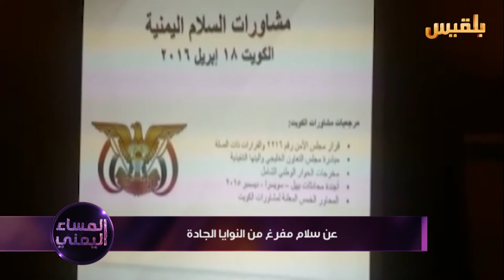المساء اليمني | خطاب الانقلاب يطلق رصاص الرحمة على المشاورات | تقديم: آسيا ثابت